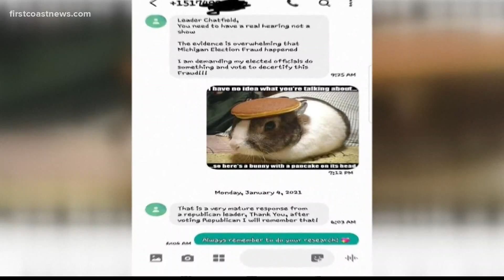Buzz: Grammys postpone 2021 ceremony over COVID-19 concerns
The event will be postponed due to concerns surrounding COVID-19.